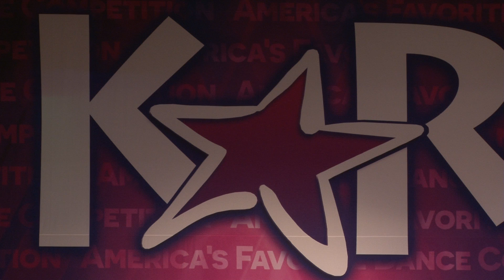Emma Rose Crawford - Hallelujah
2nd • 8 years old • Lyrical
Choreographed by Julian Turner
To the Pointe Dance Centre